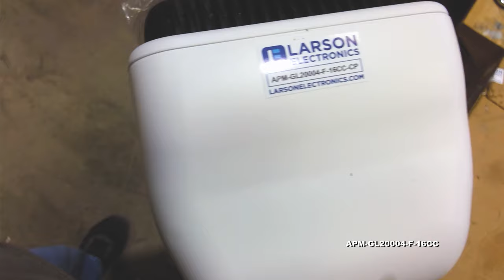Golight LED Floodlight on Telescoping Pole Mount - Wireless Remote - 16' Coil Cord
The APM-GL20004-F-16CC Golight LED Floodlight Light on Telescoping Pole Mount from Larson Electronics produces a 2,520 lumen light beam capable of reaching over 900 feet in distance. This 36 watt LED Golight offers wireless remote pan and tilt control, a single handheld remote control, and a housing finished in a durable white finish. This Golight is weatherproof with a weatherproof remote control and operates with 12 volt DC current.

The APM-GL20004-F-16CC Golight LED pole mount light is designed for use in all weather conditions and produces 2,520 lumens of intense light output. These units feature remote control operation that allows users to rotated the light 370 degrees with a hard stop and to adjust vertical tilt through 140 degrees. Remote operation is provided by one handheld wireless remote controller that operates over a radio frequency of 433 MHz. This remote includes an internal 12 volt battery rated at 1 year of operation and a single red LED to indicate remote control activity.

Durability: The APM-GL20004-F-16CC Golight LED boat lights designed for boating and demanding outdoor use with a weather resistant housing constructed of high quality ASA Luran thermoplastic that is heat resistant, impact resistant, UV resistant and able to withstand rugged use and abusive conditions. This particular Golight has a durable white finish, making it ideal for boats and vehicles where an attractive appearance is desired. Remote movement of this flood light is provided by an automotive grade internal motor, gear, and transmission assembly that is constructed of LEXAN, brass, and stainless steel to provide rust and corrosion resistance as well as long life and reliable operation.

Mounting: The pole used with the APM-GL20004-F-16CC is the ALU-P-158. The pole is adjustable from 4 feet to 9.08 feet with the Golight attached and from 3.19 feet to 8.35 feet with the Golight removed. The pole mount allows the light to be easily installed and/or removed and stored from the top of the pole. The pole can also be slid into existing mounts on the side of equipment or trailers.

Power: This light operates with 12 volts DC and draws 3 amps, making it ideal for vehicles, boats, ATVs, and similar sources of 12 volt direct current. This unit is equipped with a 16 foot coil cord that is equipped with a cigarette plug, battery clamps, or ring terminals. Please choose cord termination below. We also carry an AC/DC power converter that allows operation with common 110-120V AC household current.

A large field at a park with no illumination save the distant street lights behind.
This photo shows the LED Golight being used to flood light the distant trees, located approx. 800` from the unit.
Click Photo to Enlarge

Light Output: The LED lamp in this Golight is a 36 watt high intensity LED assembly which produces 2520 lumens and a flood beam that is 120 feet long by 100 feet wide. This lamp has a 6000K color temperature, giving it good color rendering and contrasting properties and the ability to clearly and sharply illuminate objects at long distances.

These units are shipped from Larson Electronics in standard flood configuration which produces a beam that is approximately 900` in length by 70` wide. This high power LED Golight is ideal for boating, fishing, law enforcement, emergency services, and utilities. This unit produces a more powerful and far reaching beam than halogen flood lights and uses less power on a 12 volt system, making it well suited to vehicles and boats where power supply is limited.

At Larson Electronics, we do more than meet your lighting needs. We also provide replacement, retrofit, and upgrade parts as well as industrial grade power accessories. Our craftsmen can custom build any lighting system and/or accessories to fit the unique demands of your operation. A commitment to honesty, quality, and dependability has made Larson Electronics a leader in the lighting and electronics business since 1973.